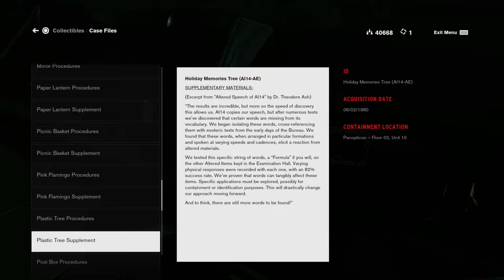Control: Finnish Tango - Part 39 [NoHUD]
Finnish Tango
Control is an action-adventure video game developed by Remedy Entertainment and published by 505 Games. The game revolves around the Federal Bureau of Control (FBC), a secret U.S. government agency tasked with containing and studying phenomena which violate the laws of reality. As Jesse Faden, the Bureau's new Director, players explore the Oldest House – the FBC's paranormal New York headquarters – and utilize powerful abilities in order to defeat a deadly enemy known only as the Hiss, which has invaded and corrupted reality.